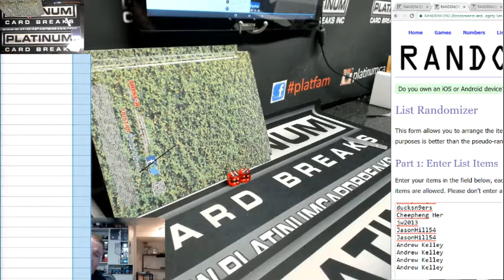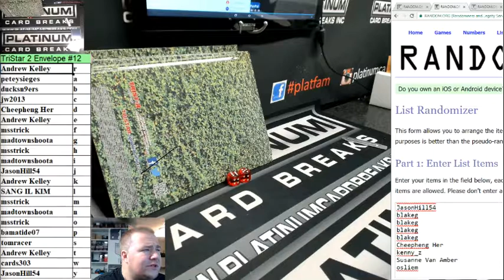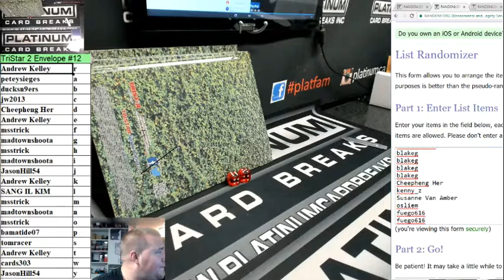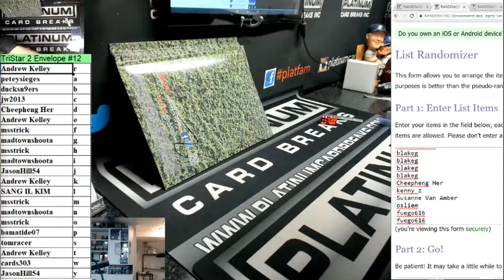TriStar 2 Envelope #12